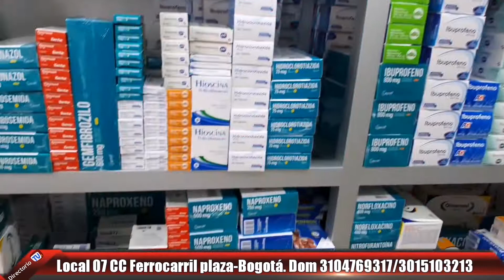DISTRIBUIDORA 4 ANGELES MEDICAMENTOS Y ASEO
DISTRIBUIDORA 4 ANGELES, Medicamentos en general, aseo y médico quirúrgicos con ventas al por mayor y detal.
Local 07 del CC Ferrocarril Plaza Pedidos al 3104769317/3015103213